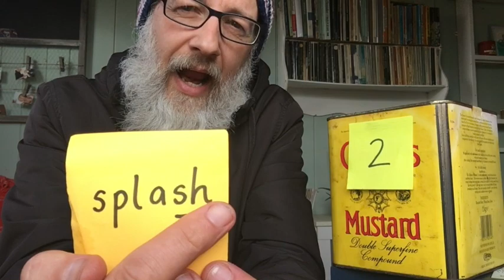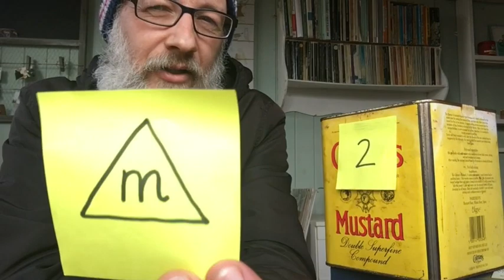Thimble The Christmas Mouse - Day Two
Thimble has left the Magic Mustard Tin for Greg to discover what's inside. Can Greg open the lid and begin story dreaming?

Over on the Can I Go And Play Now FB page you'll discover a run down of the possibilities within this episode :)